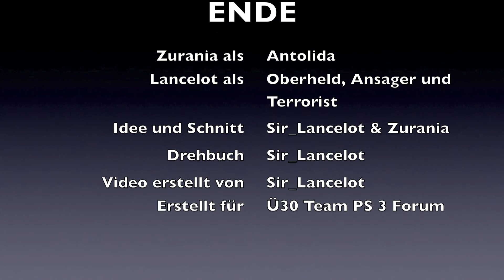Uncharted 2, Nachrichten, Ü30 Team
Eine als Nachrichten ausgelegte Version unserer Ü30 Abende.
Die Rechtschreibfehler im Ticker sind Absicht und sollen widerspiegeln, was wir täglich auf N24 und NTV sehen.

Alle Ticker- Ereignisse sind frei erfunden.